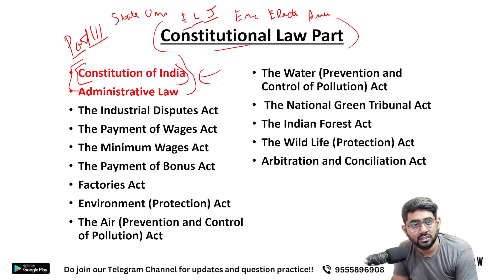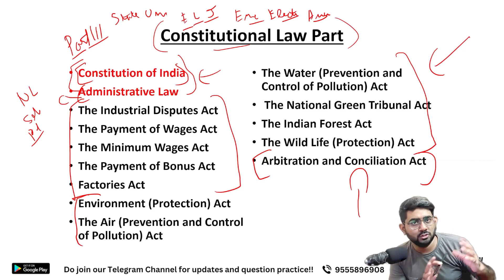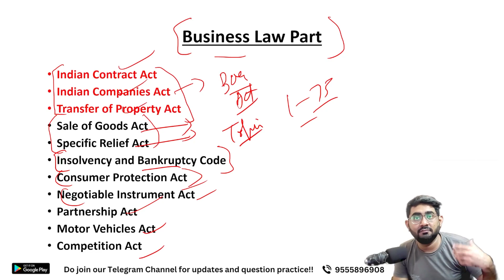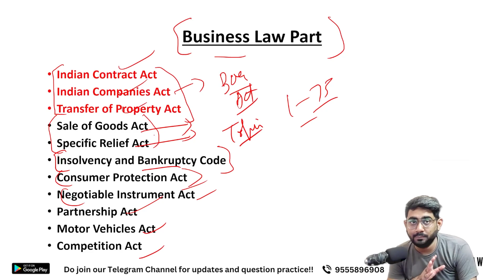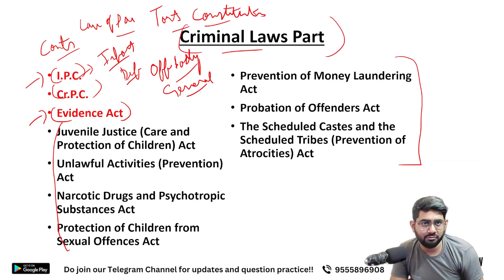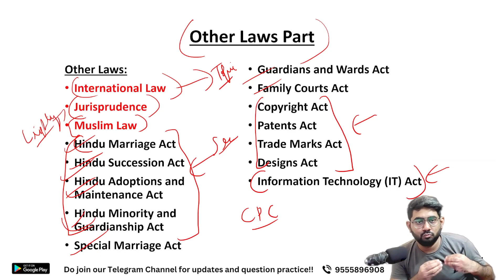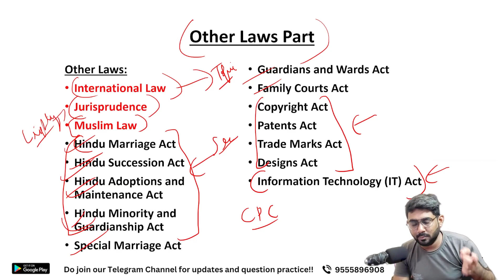AILET PG 2024 Complete Syllabus Explained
Are you gearing up for the AILET PG 2024 exam? Look no further! 📚🎯

Welcome to our comprehensive video guide on how to effectively prepare for the All India Law Entrance Test (AILET) Postgraduate (PG) 2024